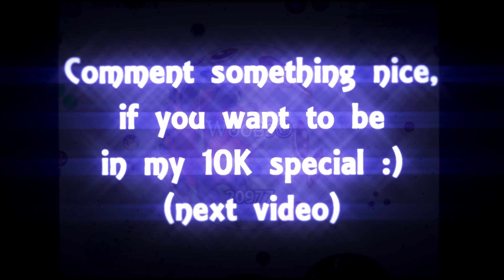✅ Agar.io Mobile - Epic COMEBACK REVENGE! | Massive 10K TRIPLE CANNONSPLITs | AGAR.IO SOLO REVENGE!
Tags (ignore)
AFK TROLLING ''EAT ME 15x1'' Agar.io / PERFECTLY TROLLING m
EVER / NEW BEST TROLL , Agar.io - TROLLING TEAMS IN AGARIO / NEW BEST TROLL / ''IM NOT YOUR FRIEND'' / TROLLING TEAMS NEW BEST TROLL , agario funny moments , Agar.io Trolling Team On Party Mode! Agario Funny Moments , agario afk trolling , AFK TROLLING ''10x1'' DanceWithMe / Agar.io / CRAZIEST TROLLING EVER , AGARIO Funny Moments | Trolling People In Agar.io , Agar.io TROLLING! "I AM NOT YOUR FRIEND" // TROLLING TEAMS NEW BEST TROLL , Agar.io TROLLING " EAT ME " / AFK TRICK , Agar.io TROLLING "I AM DA ONE" // LEGENDARY ULTRA HACK POPSPLIT // BEST TROLLING MOMENTS Agar.io , Agar.io Trolling "I AM YOUR BEST FRIEND" // NEW BEST TROLLING MOMENTS ,TROLLING AFK TROLL" ,
Agar.io "TROLLING AFK" WITH STRANGERS / BEST & FUNNY MOMENTS IN AGARIO , Agar.io TROLLING "POKÉMON" // AUTO-SPLIT POPSPLIT HACK // BEST TROLLING MOMENTS , Agar.io TROLLING "EAT MY HALF" // FUNNY MONTAGE , Agar.io - TROLLING TEAMS Agario Funny Moments , AGAR.IO AFK TROLLING #2! // BEST TROLLING EVER! AGAR BEST MOMENTS , Agar.io - TROLLING! "AFK VIRUS TROLL" , Agar.io - TROLLING! "Eat My Half" // FUNNY AGARIO BAIT TROLL! , AGARIO TROLLING TEAMERS IN FFA // "PRO TEAM" // Agar.io , Agar.io TROLLING " JUST DO IT " DESTROYING TEAMS , "SURPRISE" TROLL - Agar.io TROLLING // BEST TROLL EVER in Teammode , AFK TROLLING "10x1/ 10 PLAYERS IN 1 /Agar.io / BIGGEST TROLLING EVER , Agar.io TROLLING "GET BAITED"! FUNNIEST & BEST NEW TROLLING IN THE GAME! (Agar.io) , AGARIO TROLLING IN TEAMMODE // "DON'T EAT ME" // BEST Agar.io TROLL EVER , TROLLING WITH REAL PUMBA IN AGARIO??! HACKED POPSPLIT // BEST TROLLING MOMENTS Agar.io , biggest troll ever , agar.io 8x , agario all tricks , Agar.io TROLLING "PUMBA IS BACK" / New Trick 16x/ BEST DOUBLE SPLITS  , TROLLING "WE ARE AFK" / POPSPLIT REVENGE , AGARIO Funny Moments / Agar.io Trolling All The Blobs , NEW LINE TRICK! Agar.io TROLLING " AFK LINE SPLIT " & TRIPLE POPSPLIT , agario trolling eat my half , agario dont eat me , agario surprise trolling , Agar.io "TROLLING AFK" WITH STRANGERS!! // BEST & FUNNY MOMENTS IN AGARIO , Agar.io - TROLLING! "I'M NOT YOUR FRIEND!!" - BEST Agar.io TROLLING TEAMS EVER! ,
اقاريو,دعس,هيرو,بث,مقلب,مقالب,مضحك اقاريو,تحشيش,أقوى اللقطات,دعس سيرفرات,نيترو,كبكب,
يماجس قلتش
زد هكر